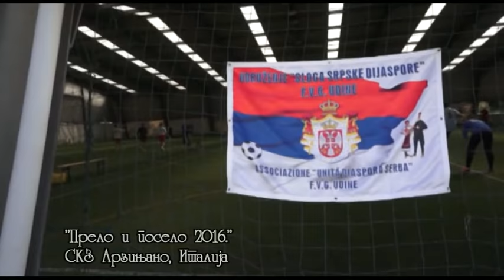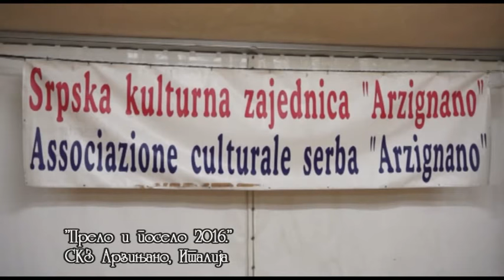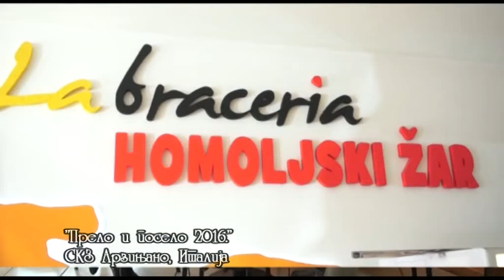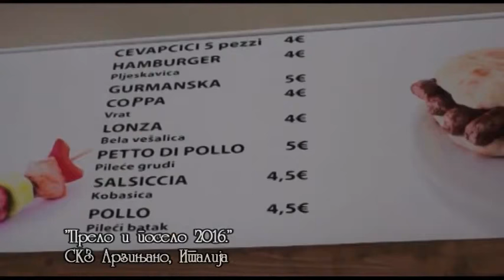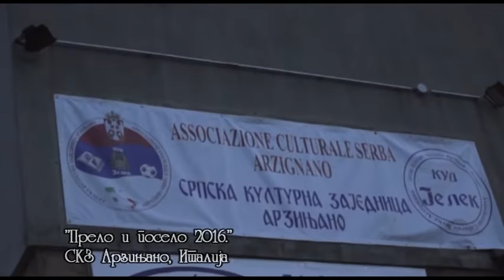02. Prelo i poselo - Arzinjano 2016. emisija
02. Prelo i poselo - SKZ Arzinjano  2016.
serijal tv Mlava
"Zivot nasih ljudi u dijaspori"